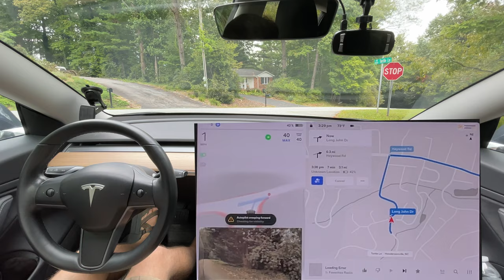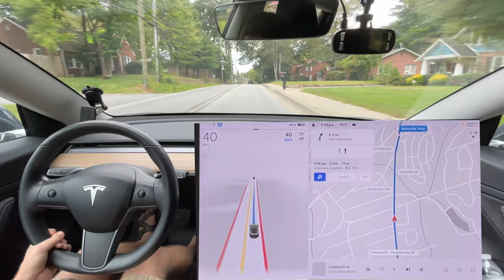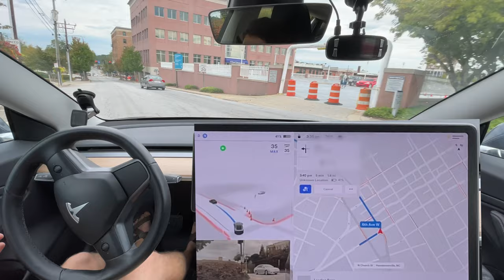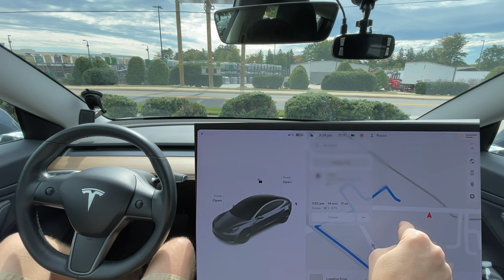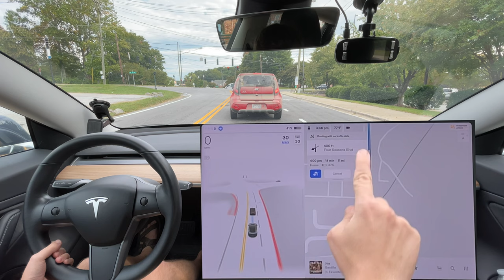Tesla FSD Beta 10.69.2.2 Started Out Great On Test Route 2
This is Tesla Full Self Driving Beta 10.20.17 / 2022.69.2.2

Chapters:
0:00 Beginning
1:38  Phantom brake for Pedestrians on sidewalk
3:20 Improvement - didn't try and get into turn lane
3:55 Improvement - self corrected
10:00 Disengagement 1 - tried to get out of correct lane
10:15 Disengagement 2 - failed to get into on ramp
10:44 Disengagement 3 - tried to double lane change while merging
12:50 Disengagement 4 - failed to yield of UPL